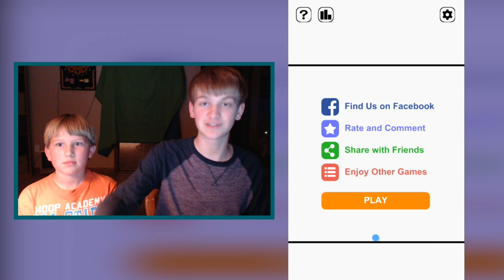HOT SAUCE CHALLENGE w/ My Little Brother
A simple little challenge video in celebration of national siblings day. Carter is definitely better at eating hot sauce than me.
What I Use:

Recording (PC) ► OBS
Recording (iPhone) ► Reflector 2
Microphone ► Blue Yeti
Editing ► Final Cut Pro X & Motion 5
Thumbnails ►Adobe Photoshop Elements